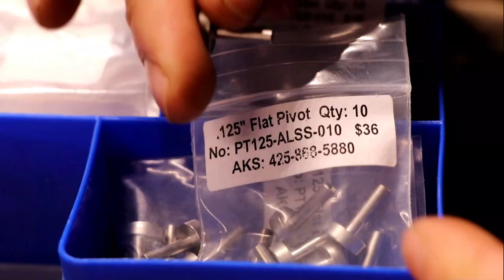Making a friction folding knife with Damasteel blade and scales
This is what 6 years of knife making has lead me to: The Ensis friction folder. I've been carrying an Ensis for over a year, but never got to making the movie. So I decided to go all fancy with Damasteel blade and scales, jeweled titanium frames and a nice blue anodizing finish.

The model is a friction folder. This means that there is an open and a closed position, but there is no lock to keep it open or closed. I find this helpful for winter canoeing, where I wear thick neoprene gloves in winter. A friction folder might be the only lock design that can be opened and closed with gloves.

There are many clips that show how I make the friction folder mechanism. I hope you liked the video!